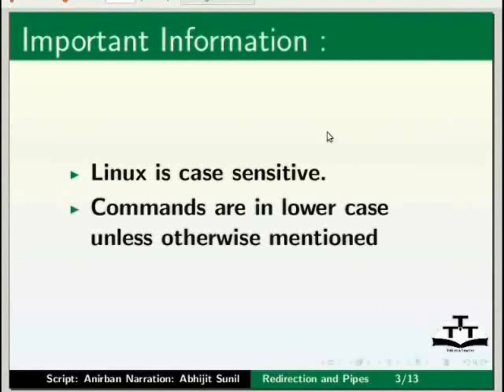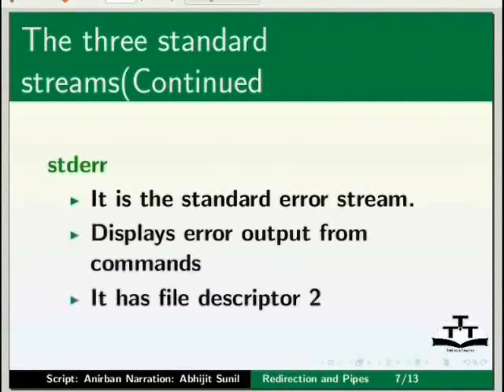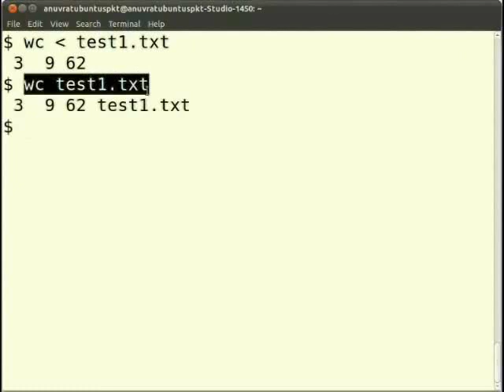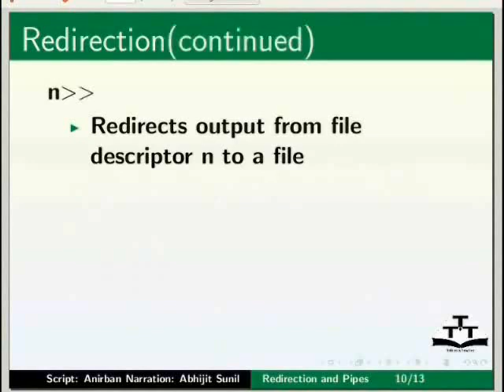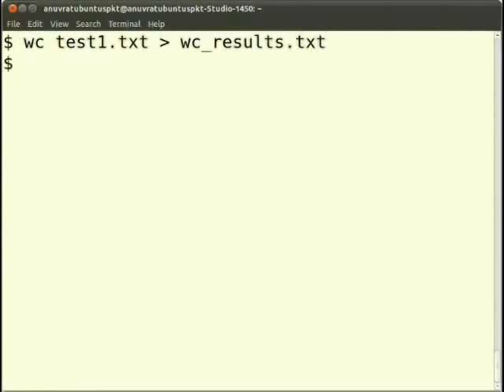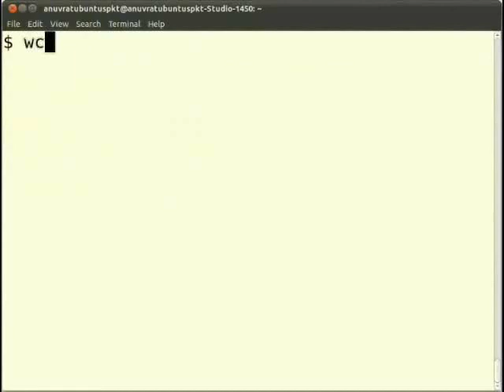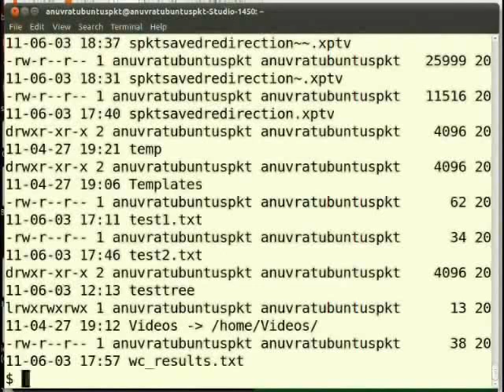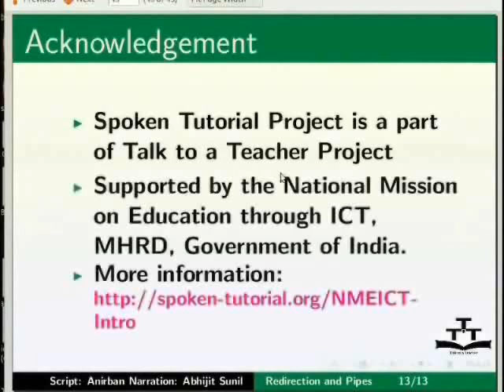Redirection Pipes - Hindi